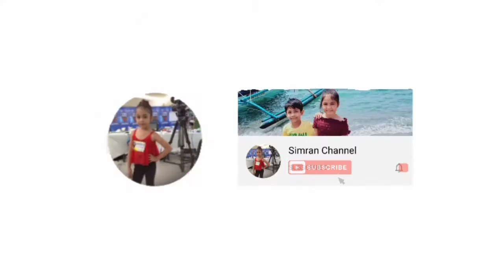Eating knick knacks ASMR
knicks knacks
knicks knacks asmr simran channel
PLS CONNECT LEGIT YT FRIENDS..!
1 @PambansangDora

2 @jashiexd3289

3 @MommyEi

4 @tishatiu

5 @IsabellaDiaries

6 @JaysonTimtiman

7 @zaimick

8 @marchannel

9 @rjt motovlog

10 @KiwipinoVlogs

11 @analizasjourney

12 @ImwengHow

13 @ldlmusiccollection6458

14 @epegakami

15 @MuzangJungleFBC

16 @annanadiahan4175

17 @VelocityNationPH

18 @elisamijareschannel